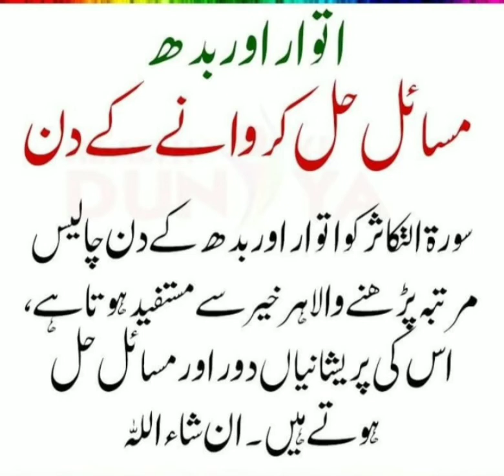wo din jab duwa kabool Hoti hay/#1 Noor Fatima Islamic